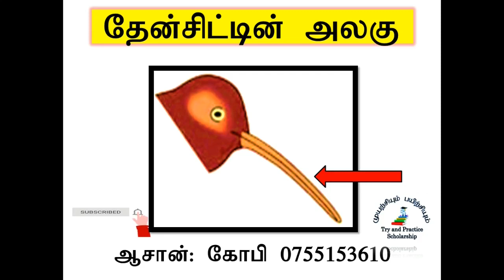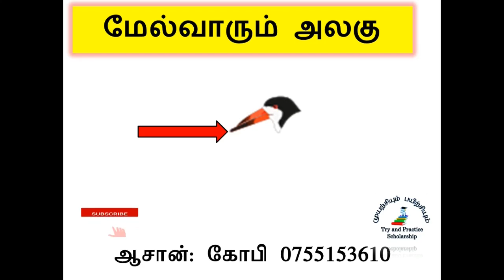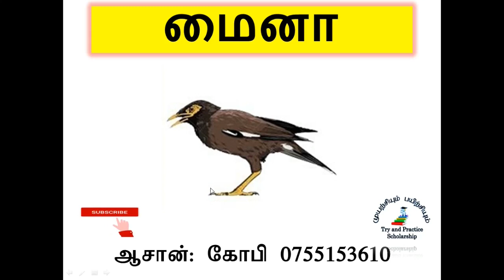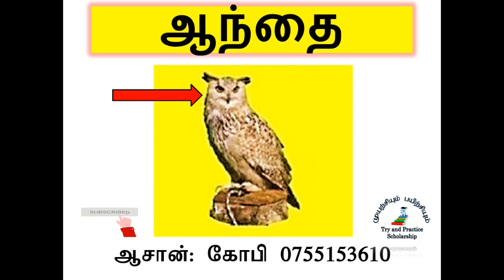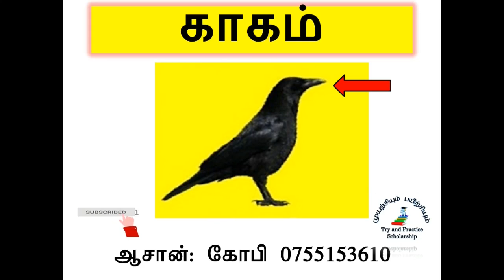Units of birds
Paṟavaikaḷiṉ alakukaḷ
 பறவைகளின் அலகுகள் தொடர்பாக ஆரம்ப கல்வி மாணவர்கள் மற்றும் ஏனைய வகுப்பு மாணவர்கள் மற்றும் போட்டிப்பரிட்சையாளர்களுக்கும் பயனாக அமையும். Paṟavaikaḷiṉ alakukaḷ